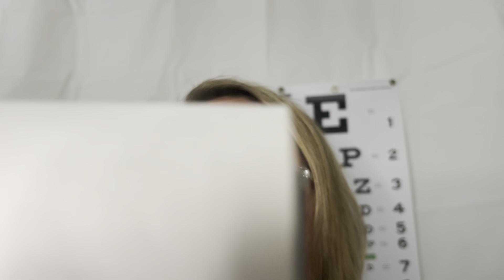ASMR Ear Exam & Hearing Test | Ear Whispering & Cuffing | Soft Spoken Audiologist| Tingles